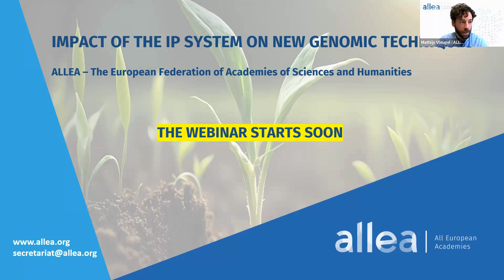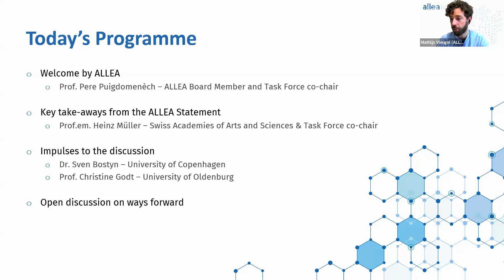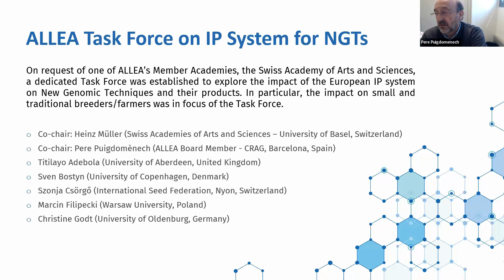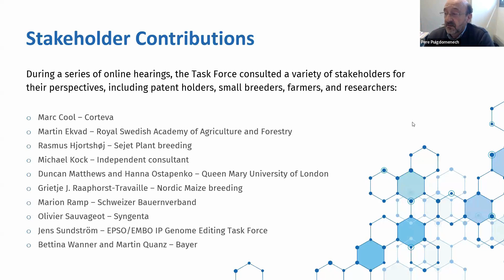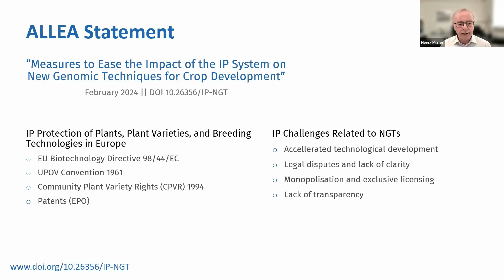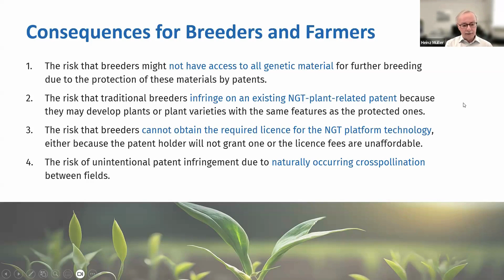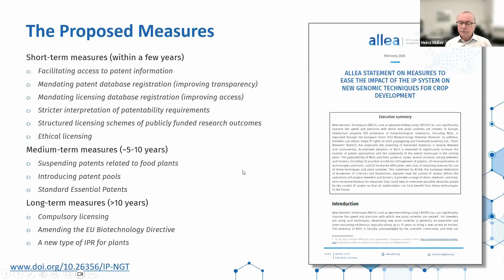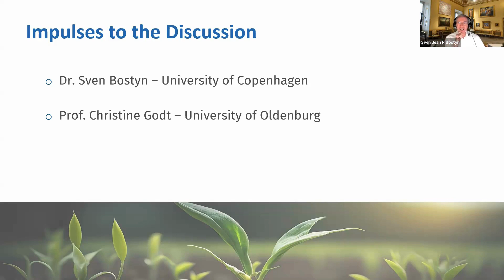Webinar: Impact of the IP System on New Genomic Techniques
How do current Intellectual Property (IP) regulations impact the development and use of New Genomic Techniques (NGTs) for crop breeding in Europe? What specific challenges do breeders, farmers, and academic researchers face under the existing IP system?

This webinar focused on a range of possible measures that can be taken to navigate the different IP challenges, in order to strike a balance between stimulating innovation and promoting access to technologies and plant varieties. The starting point for this discussion was the presentation of the ALLEA statement 'Measures to Ease the Impact of the IP System on New Genomic Techniques for Crop Development', prepared by a dedicated ALLEA Task Force.

An open discussion further explored possible ways forward with stakeholders from various sectors, including breeders, farmers, researchers, and policymakers. The discussion has not been recorded.